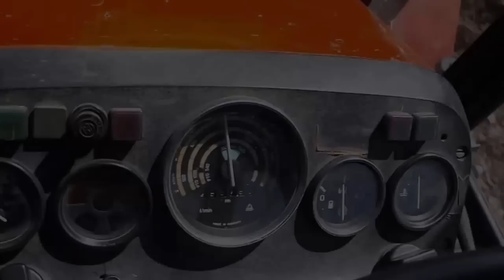Orka zetorem 7745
CZYTAĆ OPIS
Ten film bierze udział w Konkursie na Najlepszy Film Rolniczy 2014r.